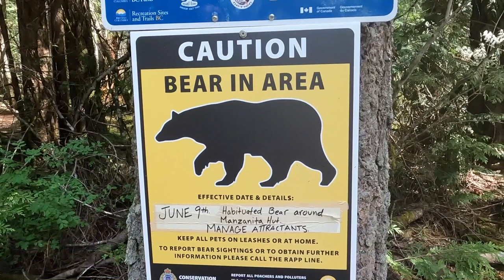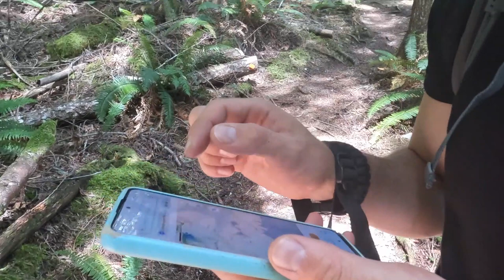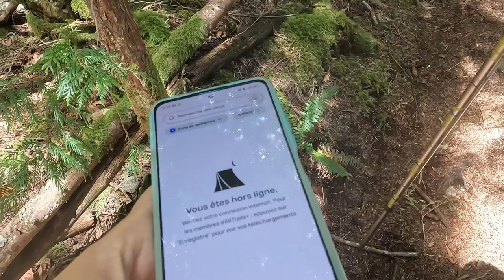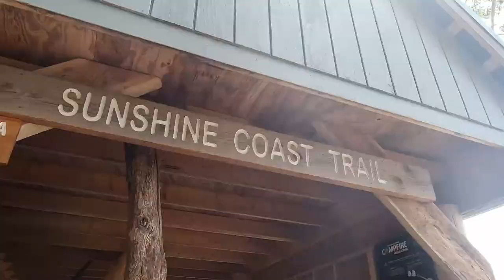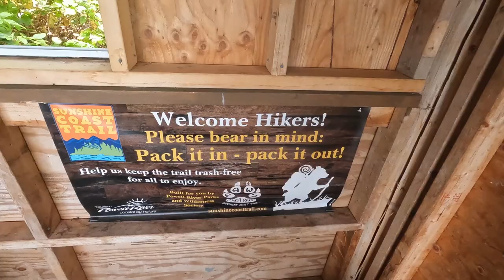VLOG 55 - NOS AVENTURES SUR LA SUNSHINE COST - 3 ACTIVITÉS CANOE, KAYAK, RANDO !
Dans l'épisode du jour, nous vous faisons découvrir la Sunshine Coast ! Nous vous amenons avec nous pour 3 activités ! Nous partons à l'aventure en canoe sur l'océan pacifique, nous parcourons 10km sur la Sunshine Coast trail et nous visitions une cabane forestière gratuite pour passer la nuit et nous partons dormir sous tente en kayak.

Bienvenue sur notre chaîne d'aventures en van, où nous, un couple suisse passionné de plein air, partageons nos incroyables expériences sur la magnifique Sunshine Coast ! Embarquez avec nous dans notre van aménagé, tandis que nous naviguons sur les eaux scintillantes, pagayons à travers des paysages à couper le souffle et partons en randonnée pour explorer les trésors naturels de cette région éblouissante.

🚐 Vie en Van : Rejoignez-nous dans notre confortable maison sur roues, où nous vous montrerons comment vivre de manière durable et responsable en van, tout en découvrant des endroits incroyables pour passer la nuit en pleine nature.

🚣‍♀️ Kayak & Canoë : Notre passion pour les sports nautiques est inégalée ! Suivez-nous lors de nos excursions en kayak et canoë, alors que nous naviguons

🥾 Randonnée : La Sunshine Coast regorge de sentiers de randonnée époustouflants, et nous sommes ravis de vous emmener avec nous à la découverte de ces merveilles naturelles. Des forêts luxuriantes aux sommets panoramiques, chaque pas est une aventure en soi !

Rejoignez-nous alors que nous repoussons nos limites, explorons de nouveaux horizons et vivons une vie remplie de liberté et d'émerveillement au cœur de la nature sauvage.

🌟 Soyez sûr(e) de cliquer sur la cloche de notification pour être alerté(e) chaque fois que nous publions une nouvelle vidéo d'aventure ! N'oubliez pas de donner un pouce bleu si vous avez aimé cette vidéo et partagez-la avec vos amis aventuriers.

Nous sommes impatients de vous embarquer avec nous dans cette incroyable aventure en van sur la Sunshine Coast. Alors, préparez vos sacs à dos et rejoignez-nous pour des moments inoubliables au contact de la nature !